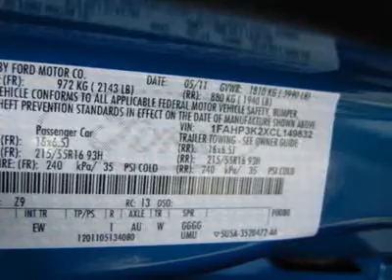2012 FORD FOCUS Laconia, NH cfc021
2012 FORD FOCUS Laconia, NH
Stock

Save THOUSANDS with our Owner's Advantage Rewards Program on all New and Used Vehicles.